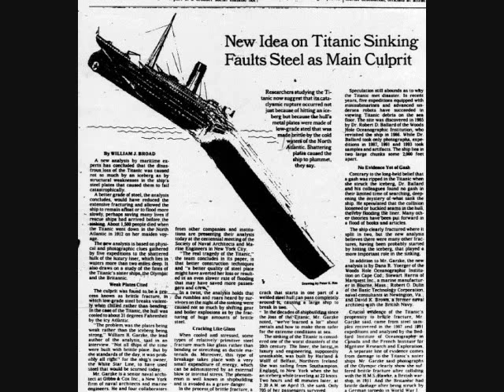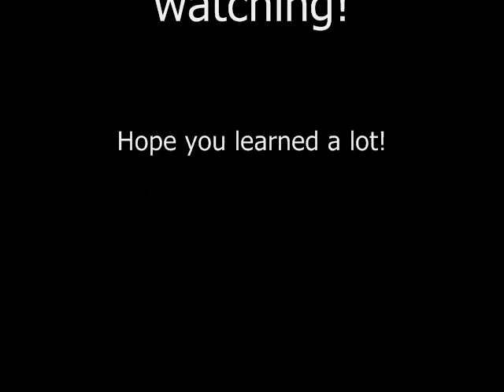RMS Titanic 1912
The great ship, RMS Titanic was a great ship in 1912. Learn what it was like on the famous Titanic.